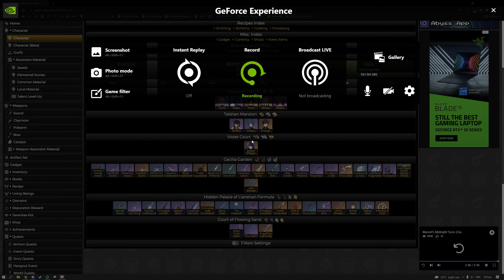Childe XL Vape BONK